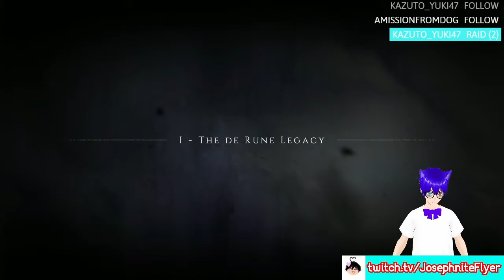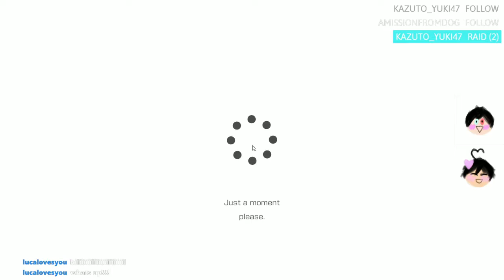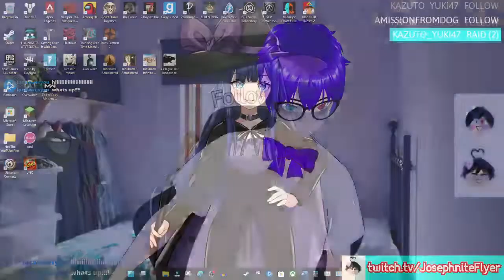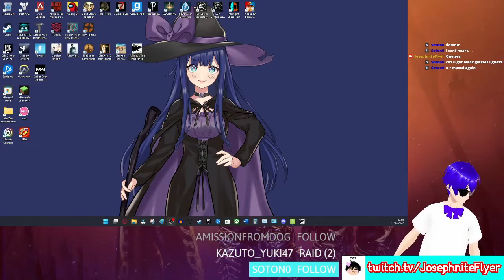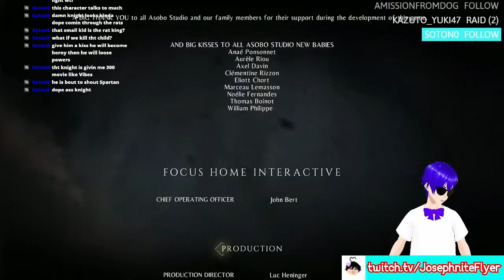A Plague Tale Innoncence (Full Streams Movie)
Yes I know! I'm not even going to be too long back on holiday and I already have this movie going up! lol

✱ Featured: A Plague Tale: innocence